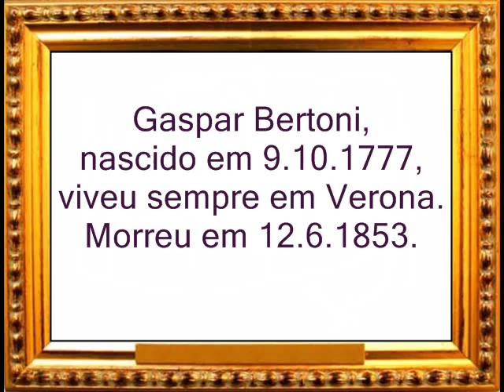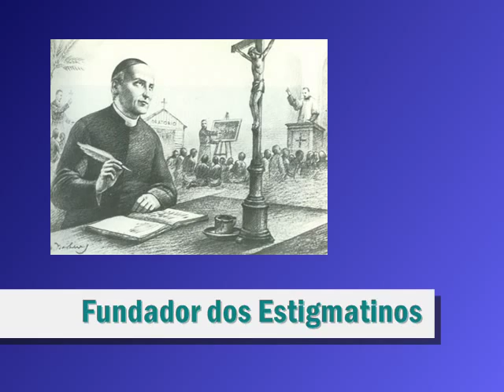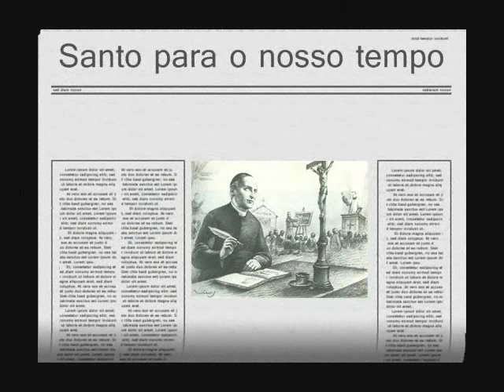Gaspar Bertoni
Atividades e espiritualidade de São Gaspar Bertoni